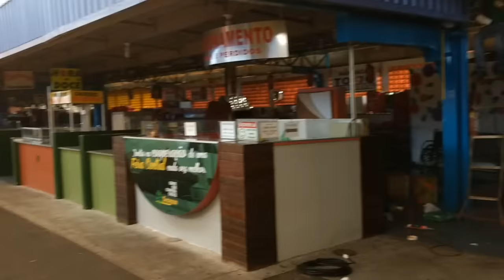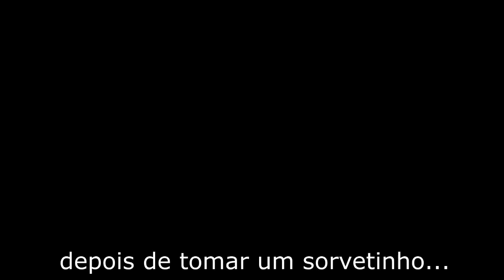COMPRANDO E ABRINDO BRINQUEDO DO POKEMON GO - Vlog 10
Nesse vídeo estou indo comprar um brinquedo do Pokemon Go q estava querendo bastante, tbm abri p vcs verem os personagens. Espero q gostem :)